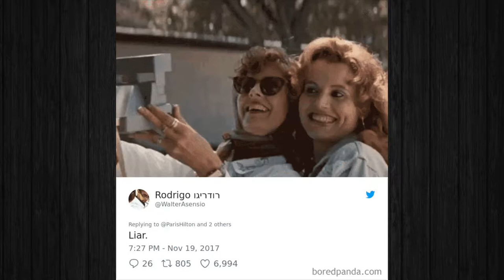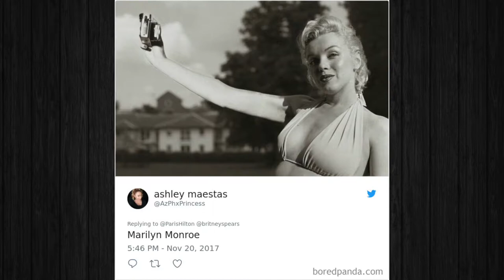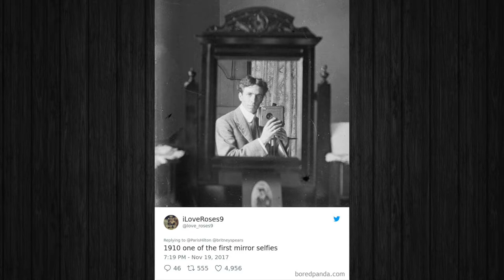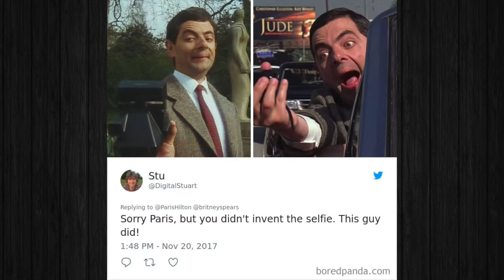Paris Hilton Just Said She Invented The Selfie, And Here’s the Reactions From Twitter!!